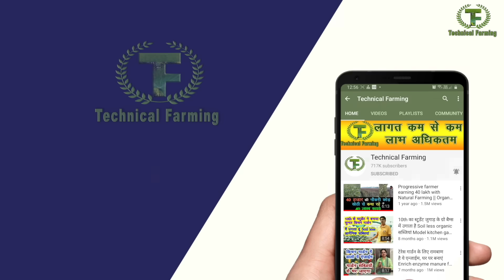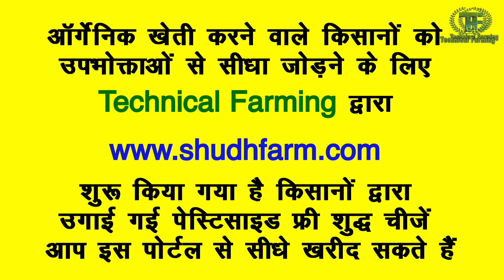मिट्टी के बर्तनों मैं भरपूर केमिकल, शुद्ध ऐसे होते हैं || Technical Farming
हम अच्छी सेहत के लिए जो मिट्टी के बर्तन खरीदते हैं उनमें ज्यादातर में केमिकल की मिलावट होती है मार्केट में मिलने वाले मिट्टी के बर्तन चमक के चक्कर में केमिकल से पेंट कर दिए जाते हैं और उन्हें बनाने में भी केमिकल का प्रयोग होता है जिस मिट्टी के बर्तन का कुकर हम अपने घरों में प्रयोग करते हैं उसमें भी भरपूर केमिकल होता है इसलिए आप मिट्टी के बर्तनों को खरीदने से पहले यह देख ले कि वह केमिकल वाला है या बिना केमिकल वाला इस वीडियो में आपको दिखाएंगे कि मिट्टी के बर्तन कैसे होते हैं और उनमें किस तरह की मिलावट होती है और शुद्ध बर्तन कैसे होते हैं चार्टर्ड अकाउंटेंट अरुण कुमार पिछले कई दिनों से शुद्ध मिट्टी के बर्तन ढूंढ रहे थे लेकिन जब उन्हें नहीं मिले तो फिर से खुद ही मिट्टी के बर्तन बनाने शुरू किए और आज यह लोगों तक सुध मिट्टी के बर्तन के बारे में जागरूकता फैला रहे हैं और उन्हें बता रहे हैं क्या कैसे होते हैं |
Clay utensils are very much beneficial for health. Many people are searching for clay utensils. There are many difference between clay utensils  Some utensils are made with chemical bondings. Some witb silicate and other chemical substances here chartered accountant is describing how you can identify your clay utensils and how you can use for better health what is the right way to use the clay utensils